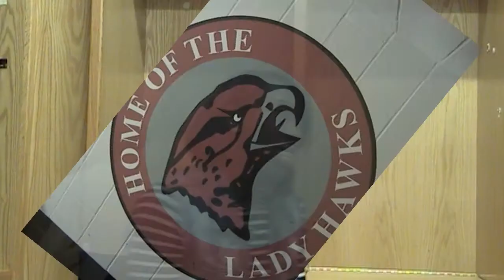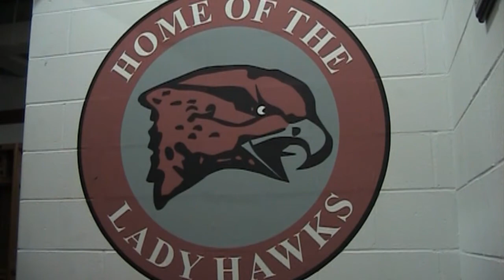Chelsea Sanders Interview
MEET THE LADY HAWKS: The Locker Room Series with Chelsea Sanders